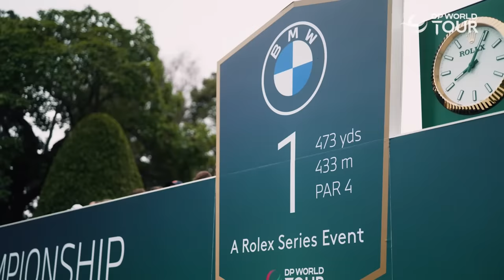Rory McIlroy and Gareth Bale at the BMW PGA Championship Celebrity Pro-Am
A day in the life of Rory McIlroy and Gareth Bale at the BMW PGA Championship Celebrity Pro-Am.

The DP World Tour returns to England this week for the fourth Rolex Series event of the season as Wentworth Club plays host to the BMW PGA Championship. Defending champion Shane Lowry returns to Wentworth Club to continue his final preparations for the Ryder Cup with a strong title defence in Surrey. It is not just Lowry that is in full swing to prepare for the Ryder Cup, as all 12 of Team Europe’s members are playing in this year's BMW PGA CHAMPIONSHIPS. They will be joined at the Surrey venue by a host of global players including Australian Major Champion Adam Scott, 2021 BMW PGA Championship winner Billy Horschel and PGA TOUR winner Tom Kim, who is making his debut alongside American Tom Hoge.